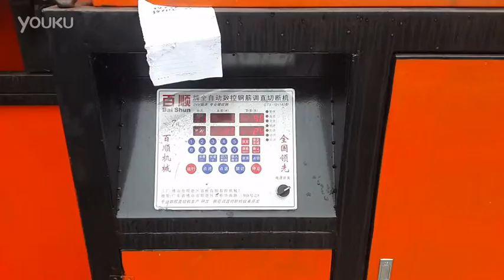cnc 5 head rebar straightener cum stirrup machine